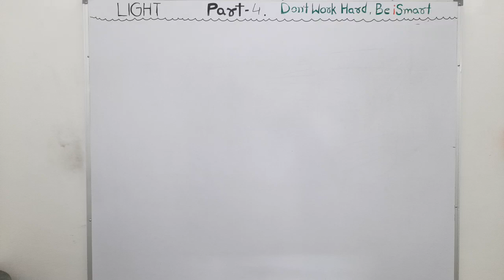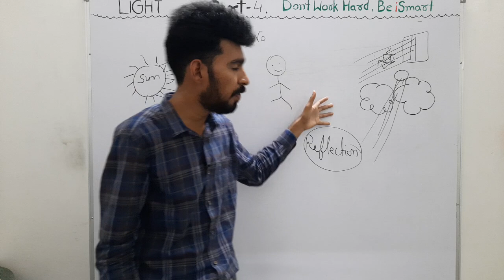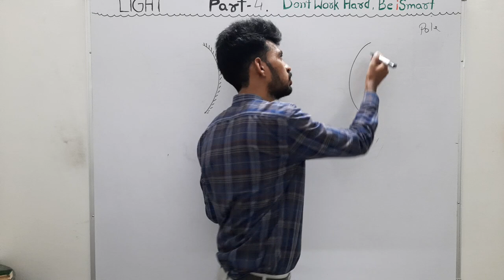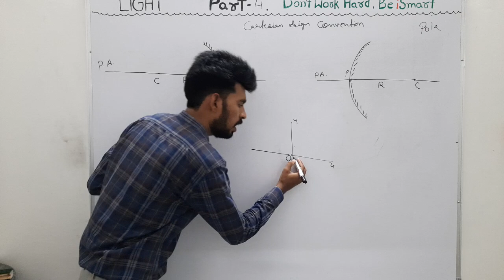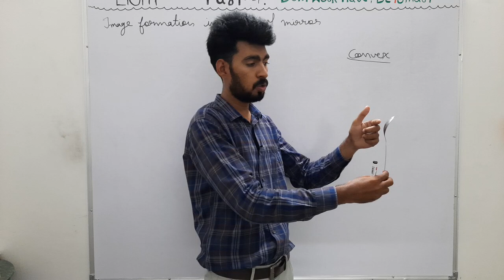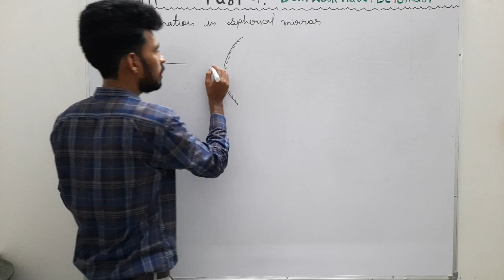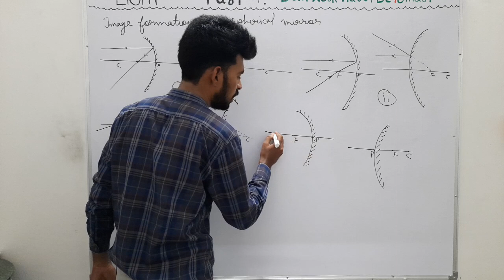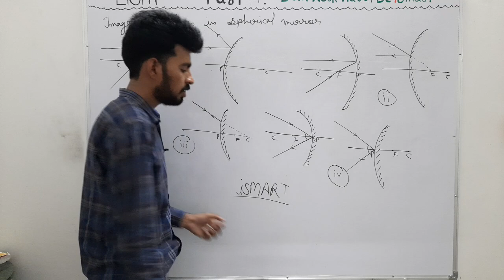Can we see light? NCERT CLASS 10 SCIENCE CHAPTER -LIGHT-REFLECTION AND REFRACTION | PART-4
iSMART_CLASSES |This video is about GENERAL_SCIENCE Chapter LIGHT_REFLECTION_AND_REFRACTION for class 6,7,8,10 and ALL COMPETITIVE EXAMS Such as REET PATWARI UPSC STATEPSC SSC RAILWAY BANK TET and all other exams.
1. Can we see light?
2.Tyndall effect.
3.Cartesian sign convention
4.Concave and convex mirror
5.what is a pole, center of curvature, focus, focal length, a radius of curvature?
6.Image formation in a spherical mirror.
Motivational video| How to prepare for an exam in a few days| कम दिनों में EXAM की तैयारी कैसे करे?